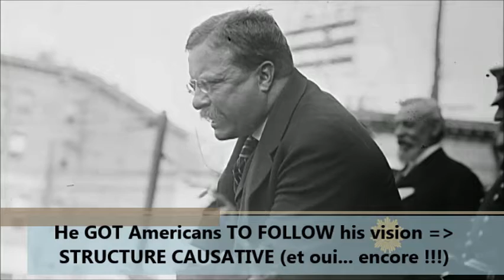CO BAC ANGLAIS - ENTRAINEMENT - FORMS AND PLACES OF POWER -WHAT IS LEADERSHIP ?